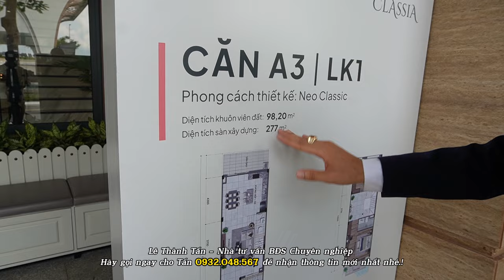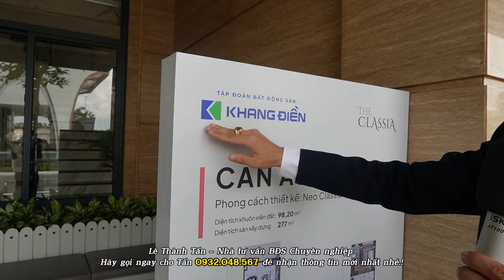THE CLASSIA KHANG ĐIỀN Tặng 5 tỷ Hoàn thiện nội thất | Lê Thành Tấn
Dự án The Classia Khang Điền tặng 2,5 tỷ đến 5 tỷ tiền hoàn thiện nội thất áp dụng với các căn đã có sổ hồng mua ký trực tiếp.

Tên dự án: The Classia
Vị trí: Phường Phú Hữu, TP.Thủ Đức, TP.HCM.
Diện tích: 4,3 ha
Sản phẩm: 176 căn nhà liên kế có sân vườn
Tính pháp lý khu dân cư
Các thủ tục về pháp lý của dự án The Classia Khang Điền Quận 9 đã được hoàn tất đầy đủ. Trong đó, có:
+ Quy hoạch tỷ lệ 1/500 cho toàn bộ dự án được cấp quyết định phê duyệt bởi UBND Quận 9.
+ Chủ  đầu tư Khang Điền đã được Sở Xây dựng cấp giấy phép xây dựng.
+ Giấy phép quyết định chuyển đổi thành đất xây dựng nhà ở từ mục đích sử dụng đất ban đầu.
+ Sổ hồng sở hữu lâu dài, riêng biệt cho từng căn hộ.
+ Số tổng dự án.

Thiết kế dự án The Classia
Các loại hình sản phẩm chính của dự án The Classia Phú Hữu bao gồm biệt thự và nhà phố. Dự án được quy định gồm 7 Block từ A, B, C, D, E, F, G. Chi tiết như sau:

Block A: Gồm 36 căn hộ với diện tích 5x18m và 5x19m chủ yếu. Diện tích căn góc lần lượt là 7x18m, 8x18m, 8x19m. Hướng nhà ngoảnh về phía Đông Nam.
Block B: Gồm 4 căn hộ diện tích xây dựng chủ yếu khoảng 13x14m. Hướng nhà ngoảnh về phía Tây Nam.
Block C: Gồm 13 căn hộ, với tổng diện tích 5x20m. Diện tích căn góc lần lượt 7x20m, 11x20m.
Block D: Gồm 64 căn hộ xây dựng theo diện tích loại 5x19m. Diện tích căn góc 7x19m và 8x19m.
Block E: Gồm 25 căn hộ, xây dựng theo diện tích loại 5x18m. Diện tích căn góc lần lượt 7x18m, 12x18m, 11x15m.
Block F: Gồm 26 căn hộ, diện tích được xây dựng loại 5x18m. Diện tích căn góc 7x18m, 12x18m, 11x15m.
Block G: Gồm 12 căn hộ, diện tích xây dựng chủ yếu thuộc loại 5x20m. Diện tích căn góc lần lượt 7x20m, 12x20m.
Diện tích của các sản phẩm nhà phố, biệt thự tương đối lớn, chiều cao 1 trệt 2 lầu. Các phòng công năng cho gia đình được bố trí đầy đủ. Ở bên ngoài, nhà phố được ốp đá Marble cẩm thạch và lát đá Granite ở đường đi giúp chống trơn trượt.

Khi giao nhà cho khách hàng, chủ đầu tư đã hoàn thiện mặt ngoài gồm: Cửa chính, cửa sổ, sơn, ban công, garage xe, hàng rào, thảm cỏ sân vườn,….

Anh chị quan tâm dự án, hãy gọi ngay cho Tấn 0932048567 để nhận thông tin mới nhất nhé.!